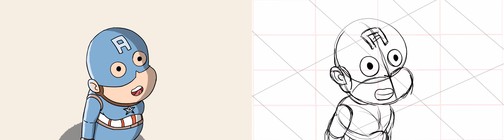Shinchan Making | Animate With Elayaraja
Here is my shinchan as captain America cartoon's making and storyboard breakdown.

⚙️ BEST GRAPHICS TABLET ⚙️
○ my graphics tablet

○ camera + microphone + tripod

🎨 MY DIGITAL + TRDITIONAL ART EQUPMENTS 🎨
○ painting supplies
○ drawing supplies

✏️ SOFTWARE USED ✏️
○ animation: TVPaint
○ editing: premier pro
○ vfx: after effects
○ background painting: photoshop
○ audio editing: audacity

☆ ABOUT ☆
My name is Elayaraja !
I am an animation Director for film and animated series. I thoroughly enjoy exploring every aspect of the animation pipeline. I am the founder of  STUDIO HELA ELA. Had five years experience in animation industry, and worked on some international Tv animation shows and commercials.